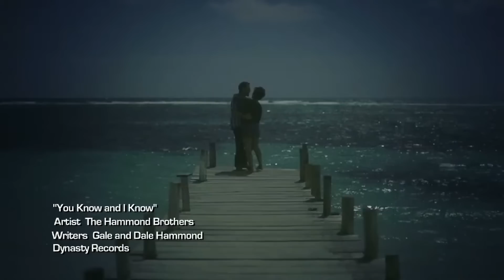The Hammond Brothers "You Know and I Know"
If you like it please share! for more info!